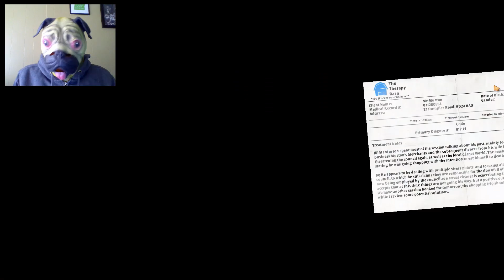Pug Plays - I Am Bread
It's rare that a pug wants to BE bread instead of EAT bread, but here we are! Now, if you'll excuse me, I have a mess to take care of... -_-